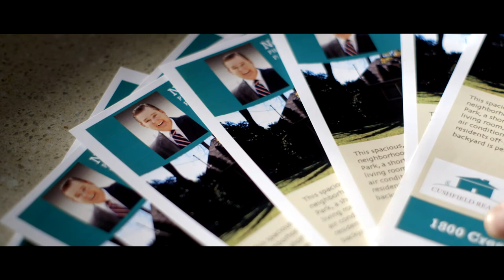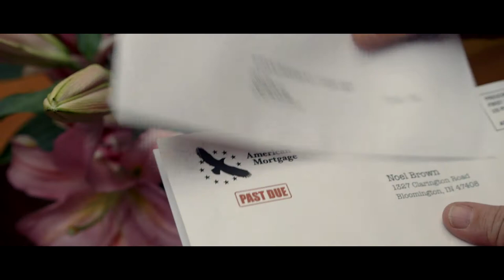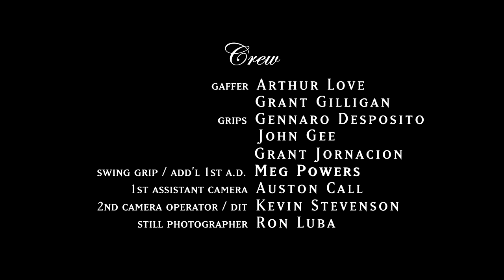Joel Murray and Norma Michaels in "The listing agent" - Comedy by Matthew Helfgott and Jared Hillman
Noel Brown is a residential real estate agent and family man, whose business has taken quite a downturn in light of recent housing markets. In fact, he has one last chance to sell a home before losing his own to foreclosure. But when his listing finally gets an offer, his out-of-town clients request that he salvage a priceless item from their yard, with the guidance of a hand-drawn treasure map, and ship it to them. Now if only the nosy old lady next door would let things be..

Directors - Matthew Helfgott, Jared Hillman
Producers - Matthew Helfgott, Jared Hillman, Elyse Rosenfield
Cast - Heather Brave, Joel Murray, Erick Chavarria, Margaret Easley, Connor Mac, Norma Michaels
Year - 2014